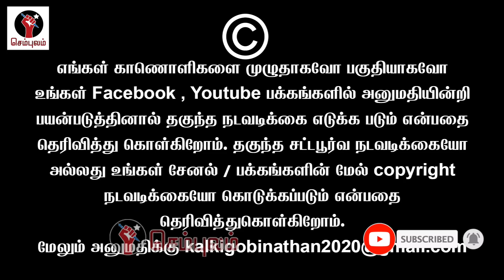சசிகலாவின் சபதம் தப்பிக்குமா தமிழகம்..! | Sundaravalli Latest Speech | Sembulam